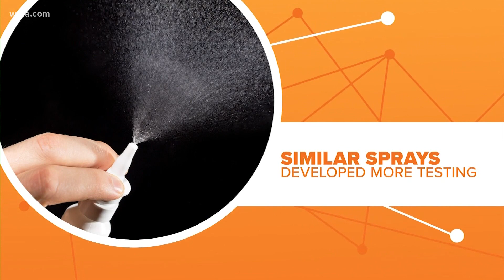Health Check: New nasal spray developed to fight novel coronavirus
The spray prevents someone's body from absorbing the virus. Researchers are currently testing it on ferrets.